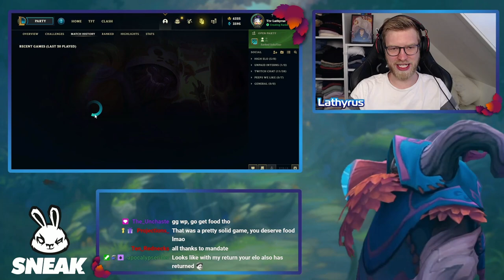UNLOCKING THE SECRETS OF BARD Q !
League of Legends Challenger Highlights! new patch! Season 12! Bard Gameplay!

share your opinion in the comments and like if you enjoy the content :)

Music used in the video:
(will be added)